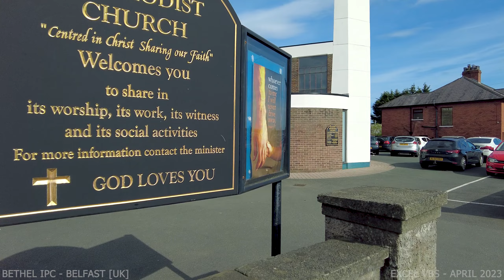IPC BETHEL CHURCH BELFAST [VBS 2023]